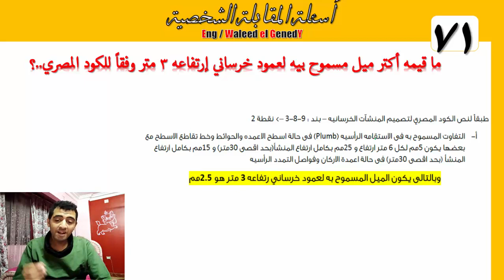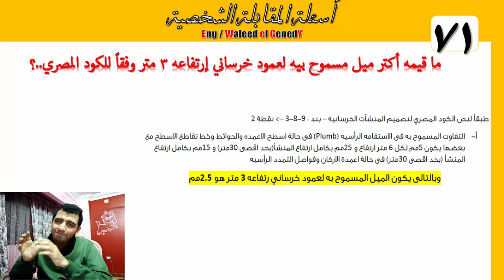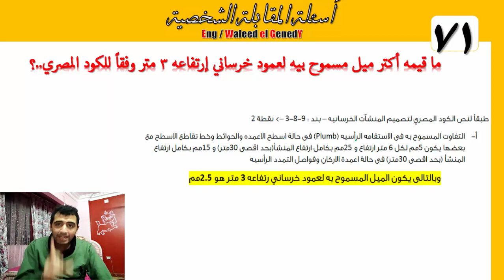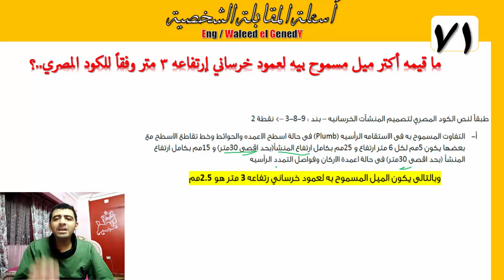أقصي ميل مسموح بيه في الاعمدة الخرسانية || أسئلة الانترفيو